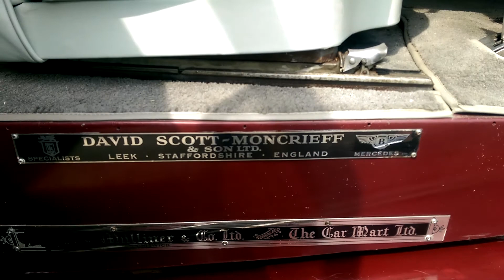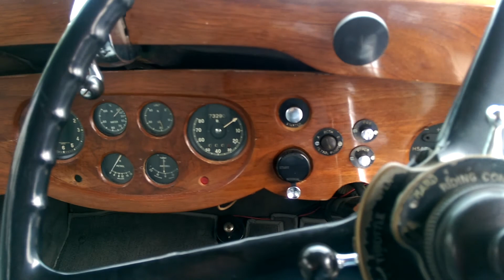Engine running Side 2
1936 Rolls Royce walk round 2